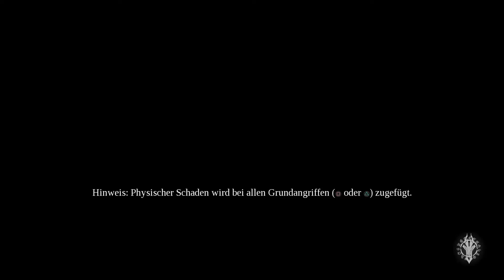Darksiders 3 - #15 - Einsatz der Kraftfähigkeit [PS4 Pro|Deutsch]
Wir setzen die Kraftfähigkeit ein um Abkürzungen und den weiteren Weg zu öffnen.
Dabei verjagen wir das Tentakelmonster und dieses öffnen uns einen weg in das nächste Gebiet.